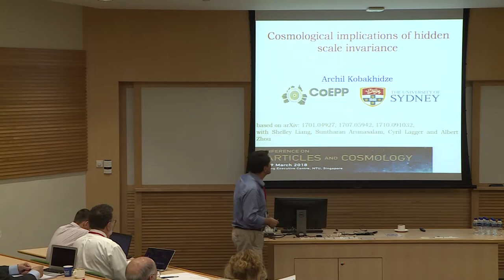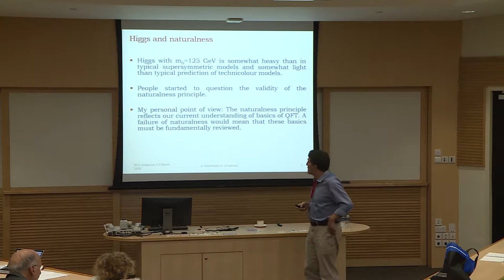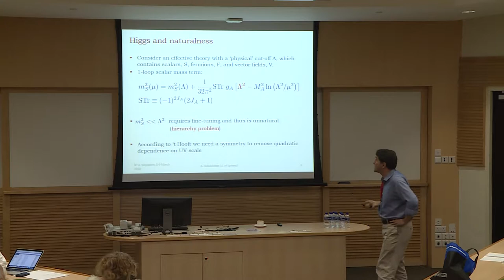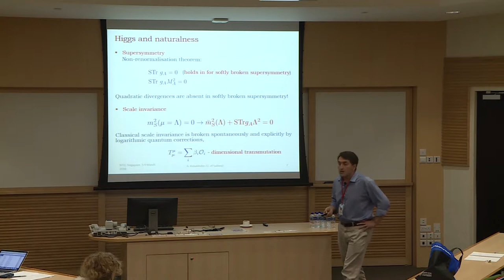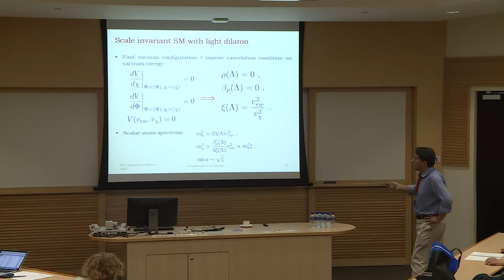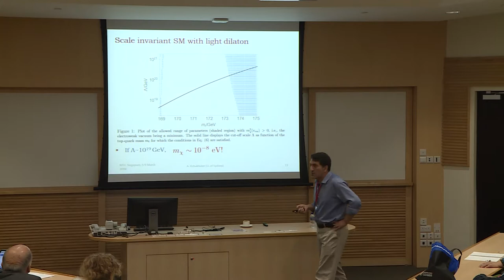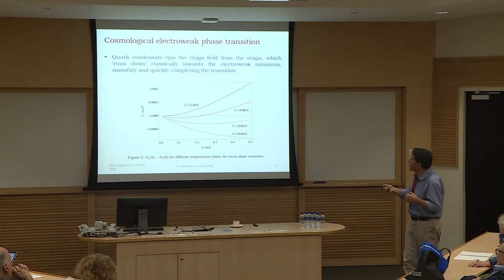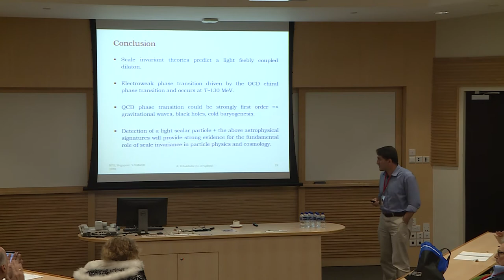Cosmology Conference D4 06 A Kobakhidze